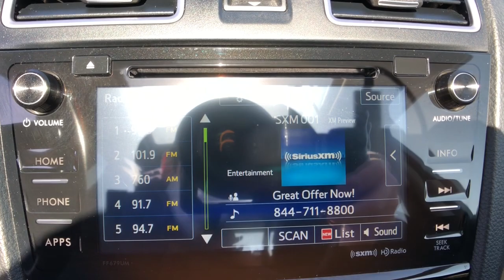2018 Subaru Forester Commerce, Farmington Hills, Novi, West Bloomfield, Troy, MI 21X530A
Ice Silver Metallic Used 2018 Subaru Forester available in Commerce, Michigan at LaFontaine Subaru. Servicing the Farmington Hills, Novi, West Bloomfield, Troy, MI area.
2018 Subaru Forester 2.5i Premium - Stock#: 21X530A - VIN#: JF2SJAEC5JH616313

2018 Subaru Forester 2.5i Premium Ice Silver Metallic AWD CARFAX One-Owner. Clean CARFAX. Odometer is 10482 miles below market average!brbrLocal Trade, Value Priced, Power Sunroof / Moonroof, Bluetooth / Hands Free Calling, Rear Backup Camera, All Wheel Drive/ AWD, Low Miles, Power Windows and Locks, Heated Seats, One Owner Clean Carfax, Remote Start.brbrAt Lafontaine we use an independent third party company to do live market comparisons on every car, every day. As the market conditions change we change with it. Please ask your sales associate to see todays live market price. *All finance options with approved credit through a preferred source. Not all customers will qualify. Restrictions do apply to home deliveries. Ask for details.